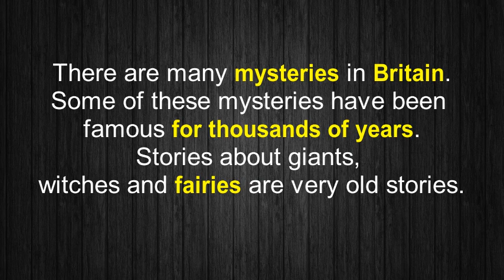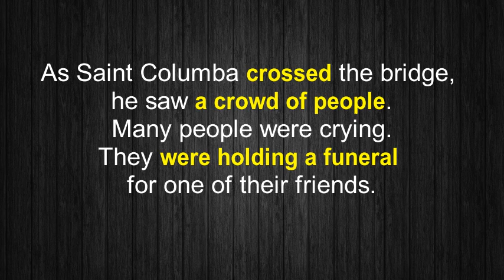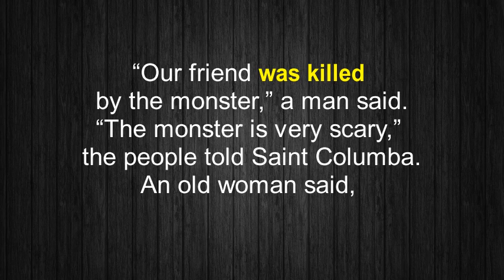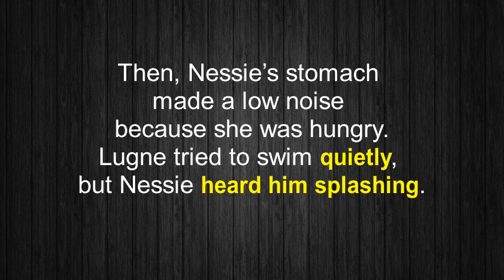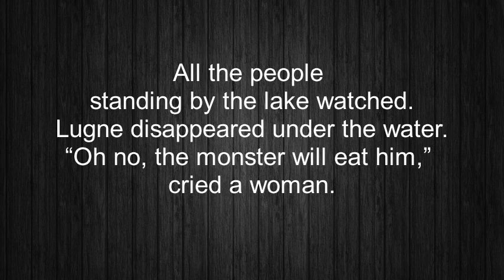Legend of BRITAIN - A1 - Learn English Through Short Stories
Level: A1 Starter